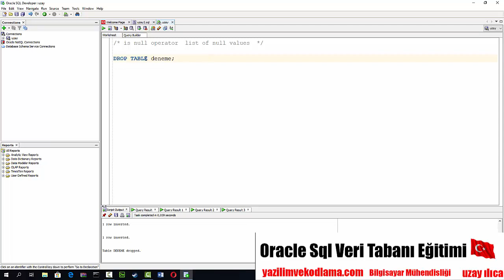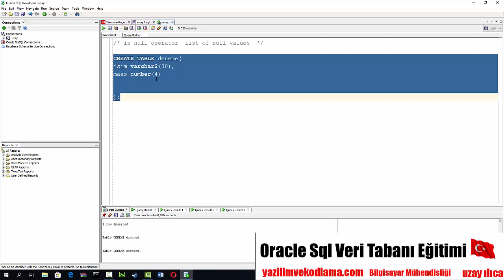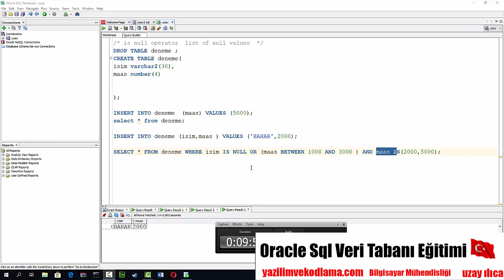14-Özel Operatörler IS NULL Operatörü Kullanımı |ORACLE SQL VERİ TABANI DERSLERİ TÜRKÇE